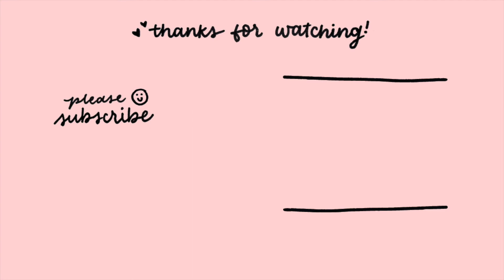gone - rosé | cover by adrie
rose solo debut !! 💖  i think this song really suits her vibe and i was really excited to cover this because i love rose and it's my first cover with our new electric guitar!
i wanted to cover this a bit earlier but school got busy :(( looks like i'll be posting once a month lol